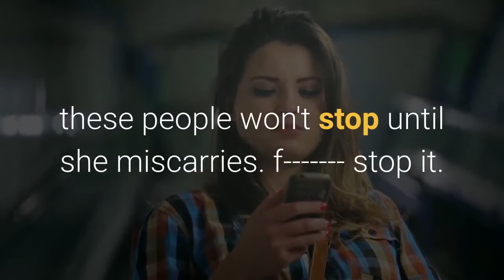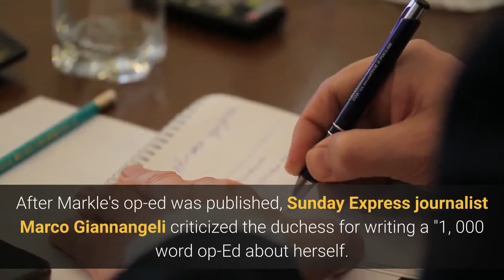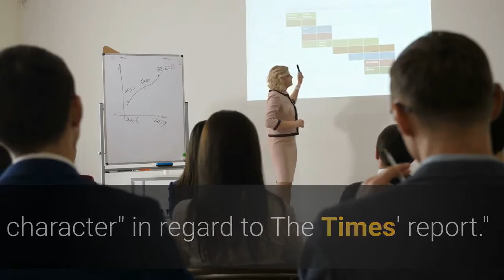Chrissy Teigen defended Meghan Markle saying criticism is 'hitting too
Chrissy Teigen spoke out in defense of Meghan Markle, who, just days before her and Prince Harry's "tell-all" interview with Oprah Winfrey airs, was accused of bullying palace staff members when she was a working member of the royal family. Representatives for Markle called the accusations "a calculated smear campaign based on misleading and harmful misinformation" and said the timing of the report — leading up to the couple's interview — was not coincidental. In a tweet on Friday, Teigen wrote: "this meghan markle s--- is hitting too close to home for me. these people won't stop until she miscarries. f stop it. "Teigen suffered a miscarriage in September 2020 due to pregnancy complications and posted about the loss she and her husband, John Legend, experienced."We are shocked and in the kind of deep pain you only hear about, the kind of pain we've never felt before, " Teigen wrote in an emotional Instagram post about the miscarriage. The model and "Cravings" author, who has been open about her pregnancy loss, came to Markle's defense after the duchess chose to write about her miscarriage for an op-ed in The New York Times published in November 2020. In Markle's article, she detailed the July 2020 day that she lost her unborn child. After Markle's op-ed was published, Sunday Express journalist Marco Giannangeli criticized the duchess for writing a "1, 000 word op-Ed about herself. "Teigen then wrote in a since-deleted tweet, according to BuzzFeed: "Award for today's absolute piece of s--- goes to Marco Giannangeli. "In addition to Teigen's post standing up for Markle, several others associated with the duchess — from her makeup artist, Daniel Martin, to her former "Suits" costar Patrick J. Adams — have defended her in recent days. On Tuesday night, The Times of London published a story citing senior palace staff members that told reporter Valentine Low they were bulled by Markle. The Times reports that "staff would on occasion be reduced to tears, " and that "one aide, anticipating a confrontation with Meghan, told a colleague: 'I can't stop shaking. '"A spokesperson for Markle on Wednesday said that she was "saddened by the latest attack on her character" in regard to The Times' report."It's no coincidence that distorted several-year-old accusations aimed at undermining The Duchess are being briefed to the British media shortly before she and The Duke are due to speak openly and honestly about their experience of recent years, " the spokesperson continued. Buckingham Palace then announced in a statement on Wednesday that it's investigating the allegations that Markle bullied members of the royal staff. Markle and Harry's interview with Oprah, their first sit-down interview since announcing their engagement, airs Sunday on CBS.